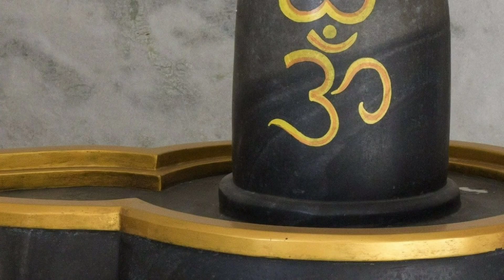Mahashivratri 2020 date: महाशिवरात्री के दिन भूलकर भी 10 काम न करें ,पूजा शुभ मुहूर्त भोलेनाथ व्रत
Mahashivratri 2020 Date : महाशिवरात्रि 2020 से जुड़ी संपूर्ण जानकारी, पूजा शुभ मुहूर्त भोलेनाथ व्रत

1. Mahashivratri 2020 Date Don't Offer These Things To Lord Shiva on Mahashivratri | Mahashivratri 2020 Date : महाशिवरात्रि पर भोलेनाथ को न करें ये चीजे अर्पित, नहीं तो हो जाएगा आपके साथ अनर्थ- हरिभूमि, Haribhoomi
2. Mahashivratri 2020 Date Why Celebrate Mahashivratri Festival | Mahashivratri 2020 Date : जानिए क्यों मनाया जाता है महाशिवरात्रि का त्योहार- हरिभूमि, Haribhoomi
3. Maha Shivratri 2020 : Know when is shivratri will be celebrated in 2020 February
4. साल 2020 में इस दिन मनाई जाएगी महाशिवरात्रि, जानें पूजा का शुभ मुहूर्त और कथा ।mahashivratri 2020 date
5. इस बार फरवरी में मनाया जाएगा महाशिवरात्रि का महापर्व - fast and festival of february 2020 in hindi
6. Maha Shivratri 2020 know here the date and Puja Muhurat